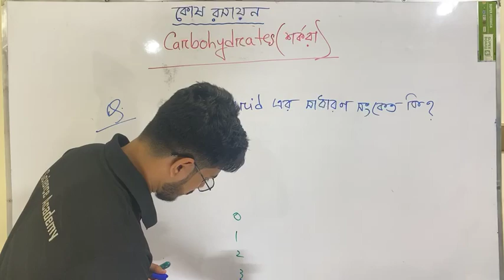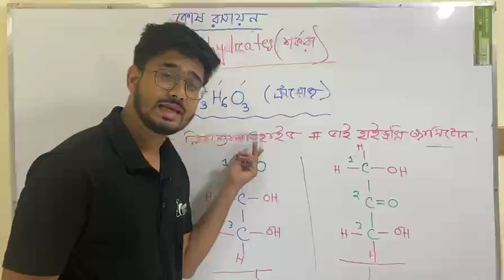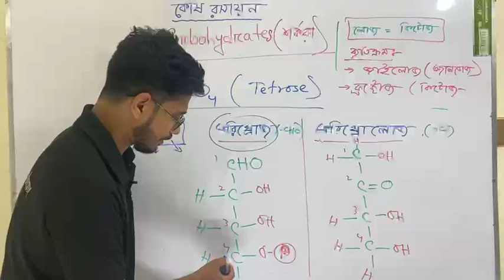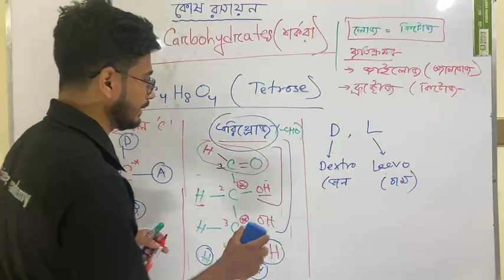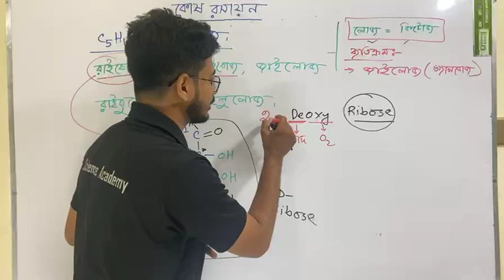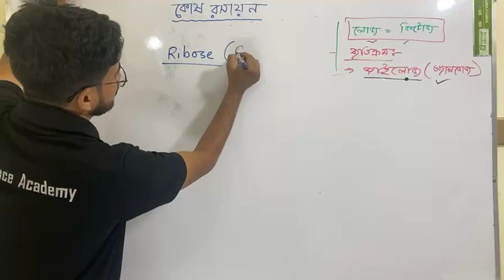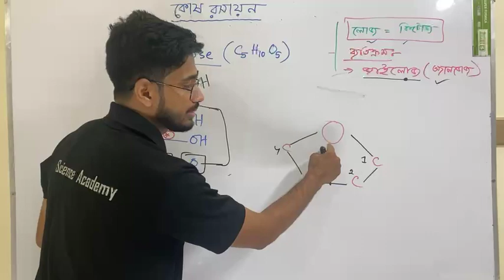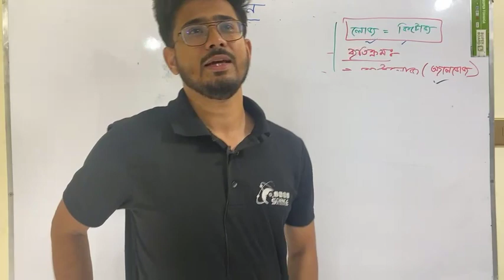LIVE Class 02 : কোষ রসায়ন Hsc (কার্বোহাইড্রেট)| Medical Admission | মেডিকেল ভর্তি পরীক্ষা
কোষ রসায়ন অধ্যায়ে জীব কোষস্থ বিভিন্ন জৈব রাসায়নিক উপাদান নিয়ে আলোচনা করা হয়েছে।  এগুলো হল কার্বোহাইড্রেট বা শর্করা , প্রোটিন , লিপিড , এনজাইম ইত্যাদি

কার্বোহাইড্রেট /শর্করা: যে সকল অ্যালডিহাইড বা কিটোন জাতীয় যৌগে অনেক গুলো হাইড্রোক্সিল গ্রুপ থাকে অথবা যারা আর্দ্রবিশ্লেষিত হয়ে অনেক গুলো হাইড্রোক্সিল গ্রুপযুক্ত অ্যালডিহাইড বা কিটোন উৎপন্ন করে সেসব যৌগ কে কার্বেহাইড্রেট বলে।

যেমন : গ্লুকোজ , ফ্রুক্টোজ , স্টার্চ , সেলুলোজ , গ্লাইকোজেন ইত্যাদি।

আসসালামু আলাইকুম,